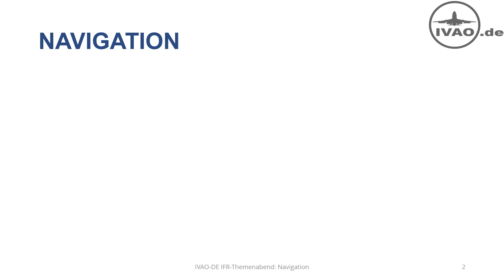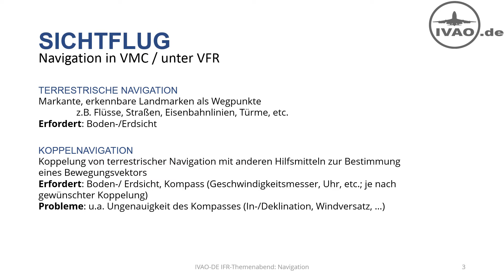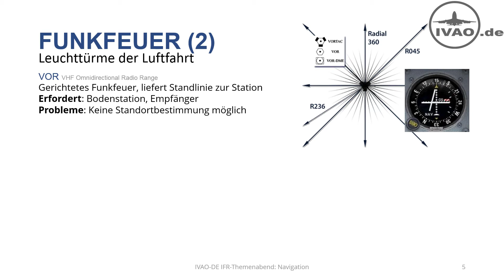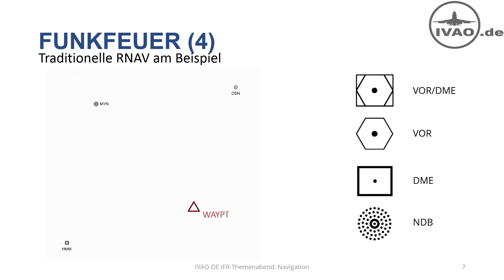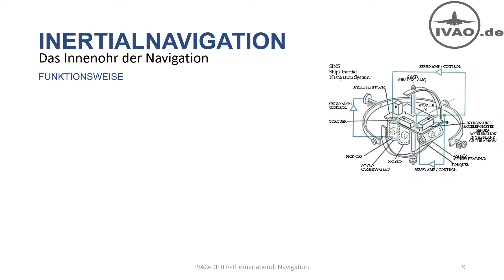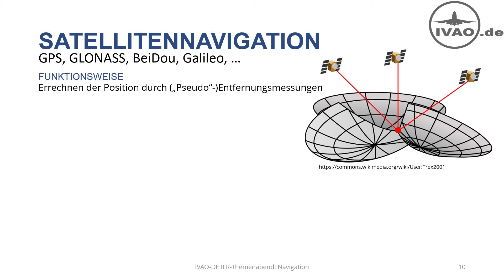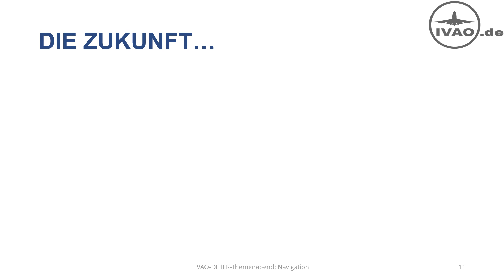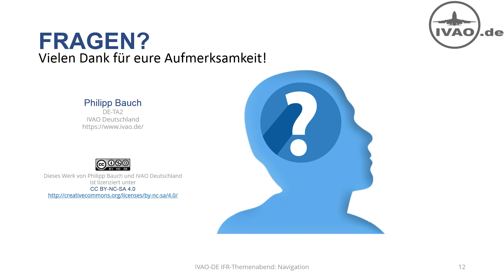IFR-Themenabend: Navigation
Dies ist der Themenabend zum Thema Navigation vom 14.05.16.

Commercial use upon request!